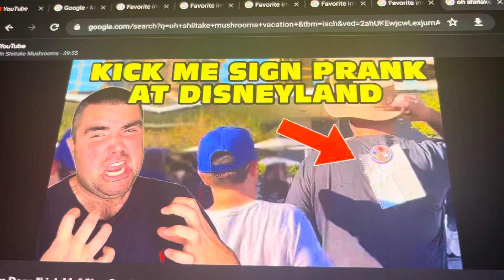What do you think of this video?